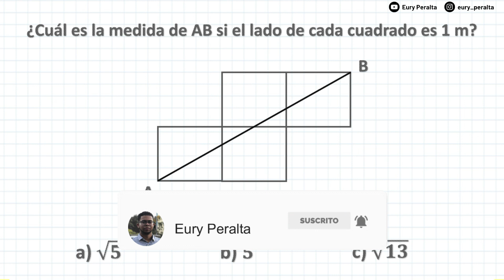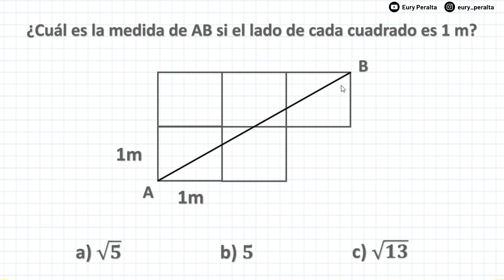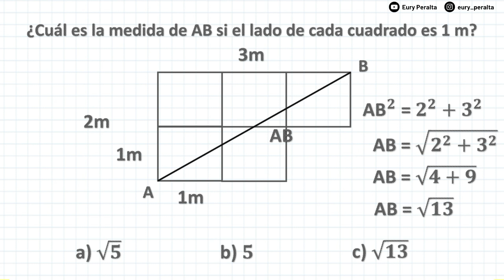ACERTIJOS de MATEMÁTICAS que te hará pensar | Acertijos 2020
Este acertijo de matemática se trata de una figura con cuadrados unidos y debemos obtener el segmento AB, al principio necesitaras pensar un poco, pero luego notaras lo fácil que podía ser resuelto este math puzzles. Estos acertijos matemáticos con respuestas resultan ser un gran desafío para aquellos cuya mente no está acostumbrada a trabajar.